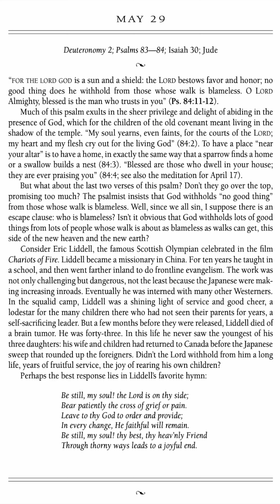Love of God Devotion (Vol. 1) 2024 - May 29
1. Scripture Saves.

2. Scripture frees from Satan.

3. Scripture imparts grace and peace.

4. Scripture sanctifies.

“Sanctify them in the truth; your word is truth” (John 17:17).

5. Scripture gives joy.

6. Scripture protects us from destructive error.

7. Scripture is the hope of heaven.

8. Scripture will be resisted by some.

9. The right handling of Scripture is approved by God.

10. Scripture gives and sustains life.

5 Good Reasons to Use the Robert Murray M'Cheyne Bible Reading Plan in 2018 - Paul Carter

1. You get to read the New Testament twice
2. You get to read the Psalms twice
3. You get to see how the Bible fits together
4. You get to read at your own pace
5. You get to be part of a Bible-reading community